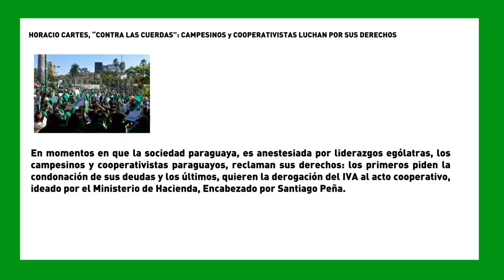SemanaVD1: Campesinos y cooperativistas se manifiestan por sus derechos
En momentos en que la sociedad paraguaya es anestesiada por liderazgos ególatras, campesinos y cooperativistas paraguayos luchas por sus derechos.  Los Primeros, buscan la condonación de sus deudas y los últimos, la derogación del Impuesto al Acto Cooperativo.